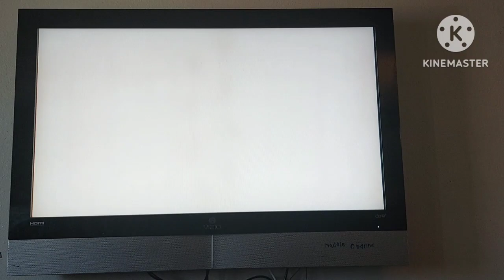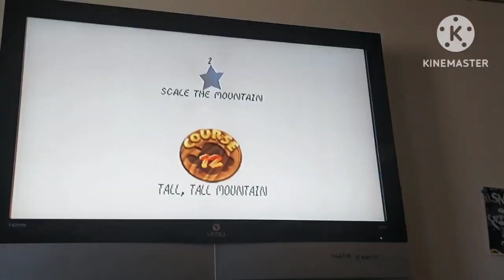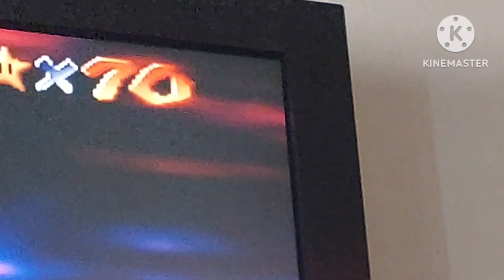Jeff Bear Plays: Super Mario 64 (Part 6)